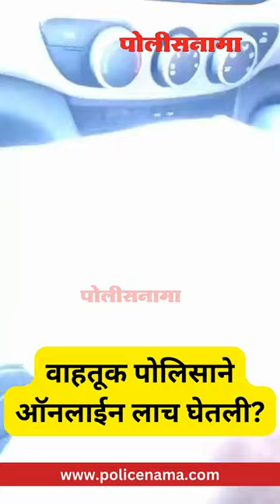Chhatrapati Sambhajinagar Traffic Police | छत्रपती संभाजीनगरात वाहतूक पोलिसाने ऑनलाईन लाच घेतली?